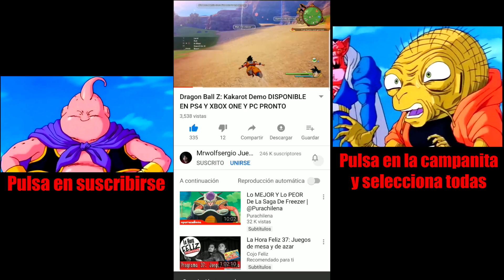DRAGON BALL Z KAKAROT CONFIRMADO NUEVO MINI JUEGO Y NAVE DE BABIDI